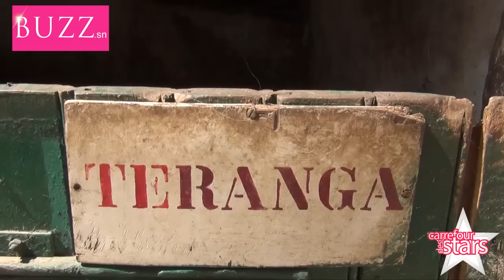Khadija a t-elle déserté le milieu mannequinat pour son cheval ?